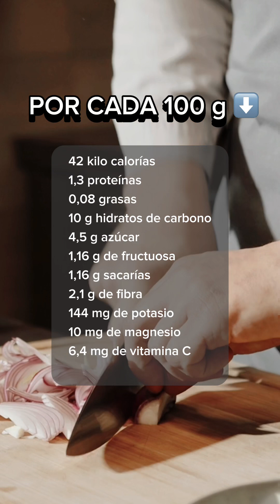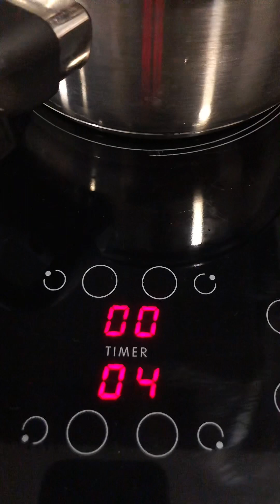Todo lo que necesitas saber para caramelizar bien la cebolla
Cebolla caramelizada, el método real